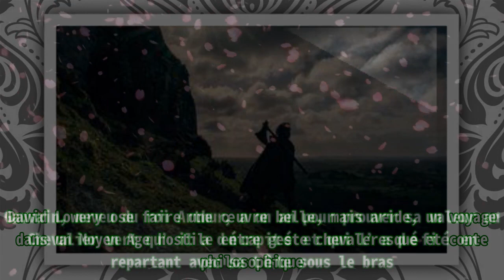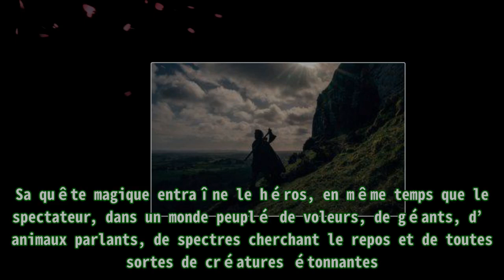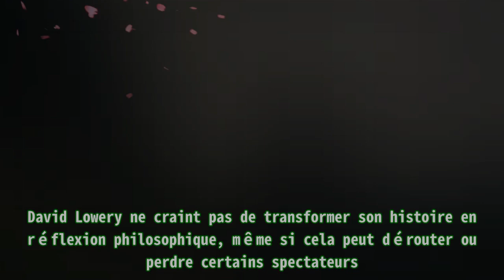« The Green Knight » : David Lowery ne met pas de la « Kaamelott » sur la Table ronde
,Cinéma,Amazon Prime Video
« The Green Knight » : David Lowery ne met pas de la « Kaamelott » sur la Table ronde Que vous aimiez ou pas Kaamelott, vous adorerez The Green Knight de David Lowery, disponible ce lundi sur Amaz